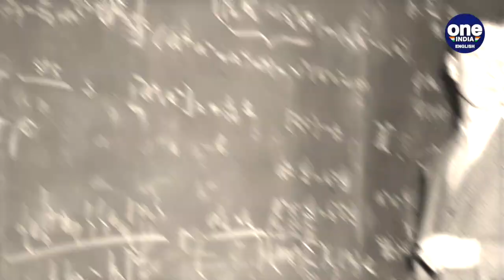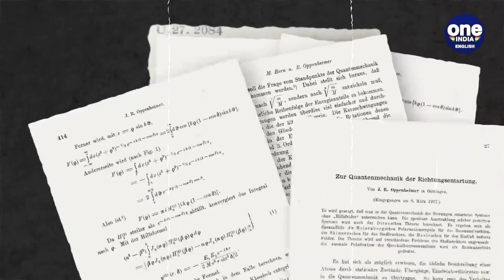Oppenheimer: Why is he also called the father of black holes? | Indepth with ILA | Oneindia News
Oppenheimer is doing wonders at the box office. The spotlight is currently shining bright on the American theoretical physicist J Robert Oppenheimer, almost 50 years after his death. Today when people are excited about the Oppenheimer movie and can only imagine J. Robert Oppenheimer as the ‘Father of Atomic Bomb’, very few people know that the astrophysicist also played a stellar role in other discoveries too. One such remarkable feat achieved by Oppenheimer is his role in the discovery of black holes.